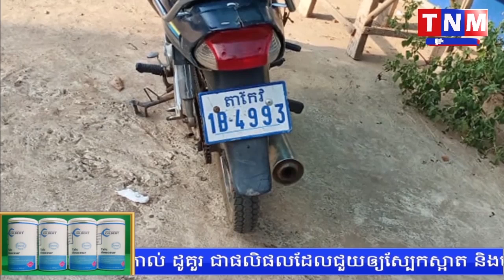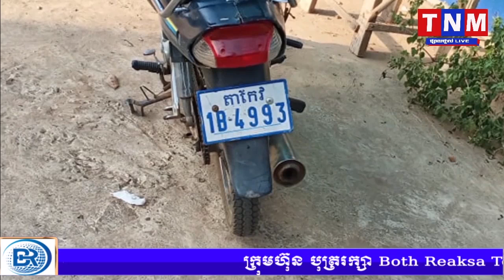មន្រ្តីPM និង​ចៅហ្វាយស្រុក ពារាំង​ខេត្តព្រៃវែង